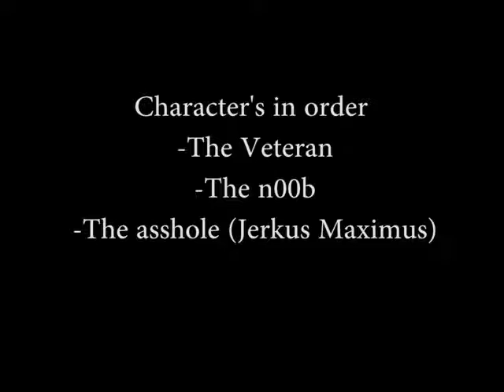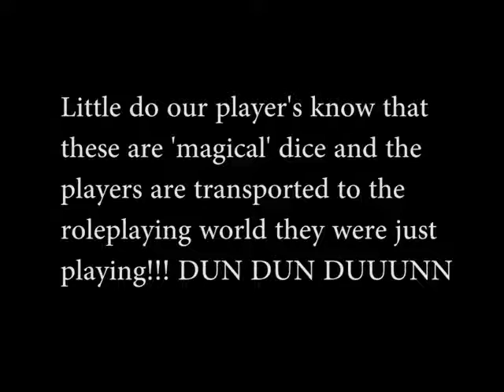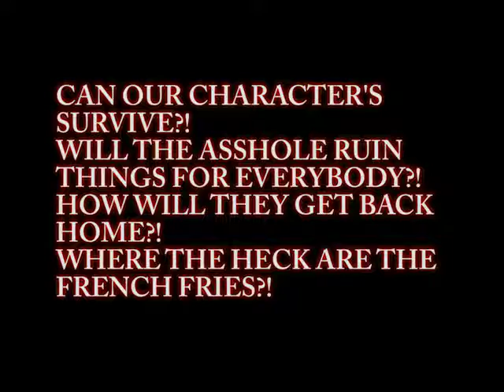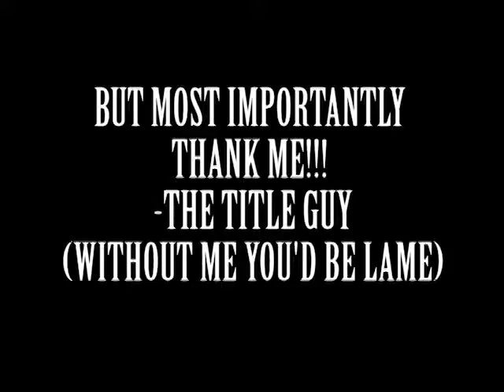RPG'ERS: THE SILENT FILM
So this is the silent film that our class worked on together. I got the idea from the book CRITICAL FAILURE by Robert Bevan. Granted it didn't turn out like the movie quality that I wanted but I think you get the jist of it.